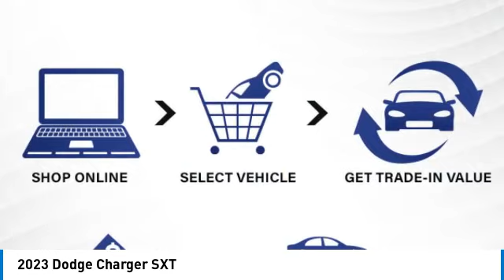2023 Dodge Charger 223370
2023 DODGE CHARGER Columbus, OH
Stock# 223370

Boasts 30 Highway MPG and 19 City MPG! This Dodge Charger delivers a Regular Unleaded V-6 3.6 L/220 engine powering this Automatic transmission. TRANSMISSION: 8-SPEED AUTOMATIC (8HP50) (STD), TECHNOLOGY GROUP -inc: Advanced Brake Assist, Auto High Beam Headlamp Control, Rain Sensitive Windshield Wipers, Humidity Sensor, Rear View Auto Dim Mirror, Adaptive Cruise Control w/Stop, Air Cond ATC w/Dual Zone Control, Full Speed FWD Collision Warn Plus, Lane Departure Warning Plus, QUICK ORDER PACKAGE 2EG -inc: Engine: 3.6L V6 24V VVT, Transmission: 8-Speed Automatic (8HP50).

* This Dodge Charger Features the Following Options *
PLUS GROUP -inc: Wheels: 20  x 8  Satin Carbon Painted, Power Tilt/Telescope Steering Column, Blind Spot Memory/Power/Heat Mirror, Blind Spot & Cross Path Detection, Rear View Auto Dim Mirror, Tires: 245/45R20 BSW AS Performance, Black-Edged Premium Floormats, Exterior Mirrors Courtesy Lamps, Air Cond ATC w/Dual Zone Control, Premium-Stitched Dash Panel, Locking Lug Nuts, Exterior Mirrors w/Heating Element, Auto Dim Exterior Driver Mirror, Sport Suspension, Universal Garage Door Opener, Front LED Fog Lamps, Humidity Sensor, Driver & Passenger Lower LED Lamps, Deluxe Security Alarm, Rhombi 2-Pc Wheel Center Cap, Auto Adjust In Reverse Exterior Mirrors, Front Overhead LED Lighting, NAVIGATION & TRAVEL GROUP -inc: SiriusXM Traffic Plus, Compass Gauge, Radio: Uconnect 4C Nav w/8.4  Display, 5-Year SiriusXM Travel Link Service, GPS Navigation, 5-Year SiriusXM Traffic Service, SiriusXM Travel Link, MANUFACTURER'S STATEMENT OF ORIGIN, ENGINE: 3.6L V6 24V VVT (STD), DESTROYER GRAY CLEARCOAT, Window Grid Antenna, Wheels: 17  x 7  Painted Cast Aluminum, Vinyl Door Trim Insert, Valet Function, USB Host Flip.

Test drive this must-see, must-drive, must-own beauty today at Bob Caldwell Chrysler Jeep Dodge Ram, 1888 Morse Rd, Columbus, OH 43229.